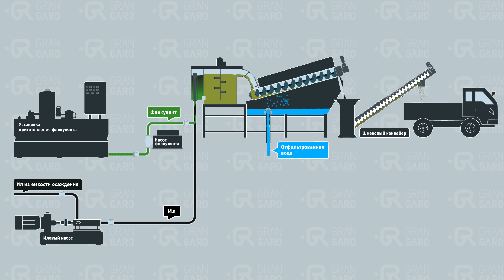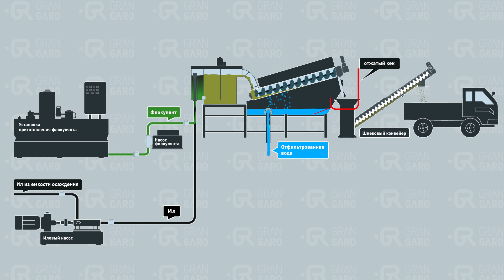Шнековый дегидратор GRAN GARO - обезвоживатель илового осадка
В процессе очистки загрязнённой технической воды, образуется жидкий иловый осадок. Высокое содержание в нём жидкости увеличивает массу, объём, затрудняет транспортирование и утилизацию.
Для удаления влаги применяется шнековый обезвоживатель осадка, работающий
с большей энергоэффективностью.
GRAN GARO предлагает автоматизированные дегидраторы, подходящие для работы в условиях нормальной и высокой
влажности.
Подходят для работы с любыми видами ила. Цены на шнековые обезвоживатели определяются диаметром шнека, количеством шнеков в устройстве, производительностью по кеку и жидкому илу, мощностью.
Экономят электроэнергию. Дегидратор потребляет меньше электричества, чем центрифуга или пресс-фильтр.
Позволяют полностью автоматизировать промышленный процесс. Способны работать круглосуточно, без остановок на промывку или выемку кека.
Не требует присутствия оператора. Шлам выгружается автоматически. Непрерывная очистка позволяет повторно использовать до 95% воды, что существенно снижает издержки всего комплекса. Необходимо только наблюдение и периодический вывоз отфильтрованных и собранных в ёмкость загрязнений.
Предотвращают перерасход флокулянта и промывочной жидкости.
Не создают опасных вибраций, сильного шума.